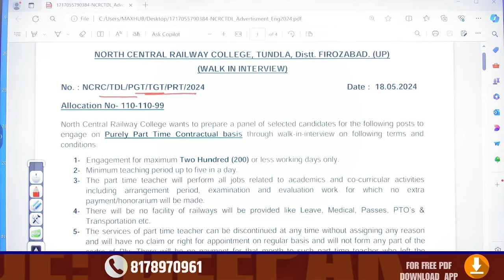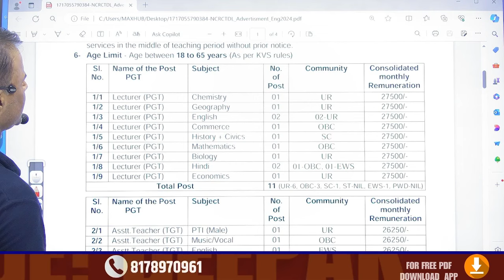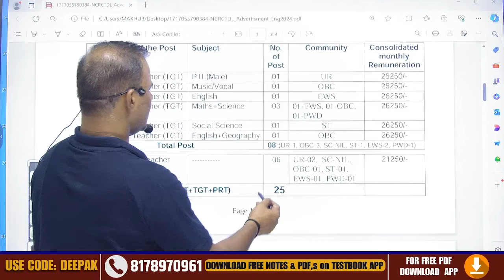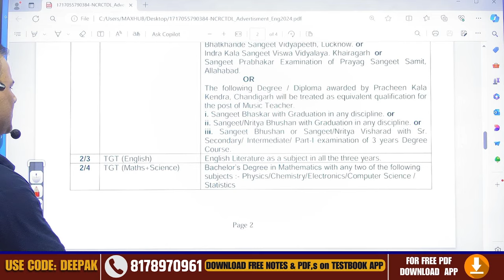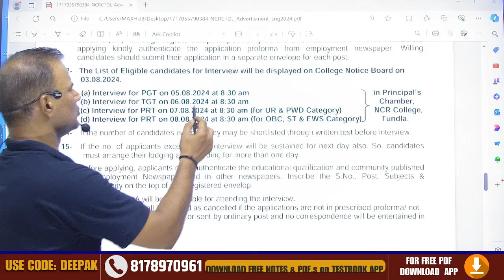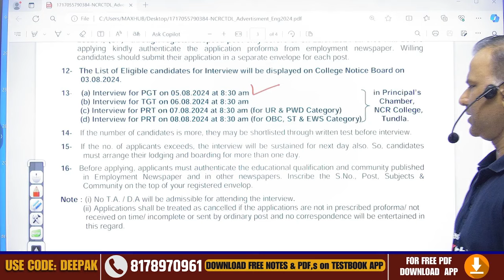Railway Teacher Vacancy 2024 | New Teacher Vacancy | Teaching Vacancy 2024 | Deepak Sir